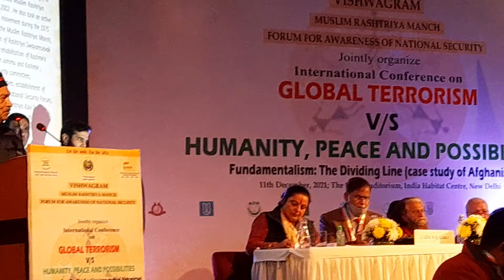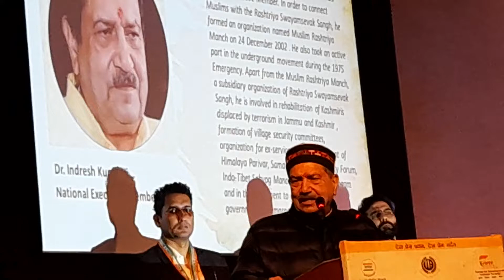DR.INDRESH KUMAR RAS,INTERNATIONAL CONFERENCE ON GLOBAL TERRORISM V/S HUMANITY, PEACE POSSIBILITIES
DR.INDRESH KUMAR NATIONAL EXECUTIVE MEMBER OF RSS.SPEAKING VISHWAGRAM MUSLIM RASTRIYA MANCH FORUM FOR AWARENESS OF NATIONAL SECURITY. JOINTLY ORGANIZE INTERNATIONAL CONFERENCE ON GLOBAL TERRORISM  V/S HUMANITY, PEACE AND POSSIBILITIES.